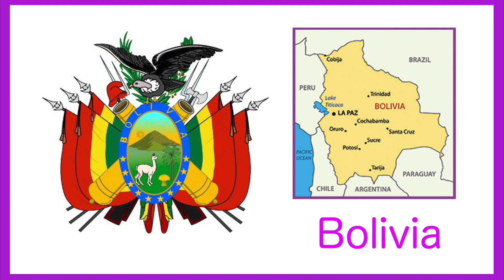Don Robertson - Introduction to the Music of the Andes